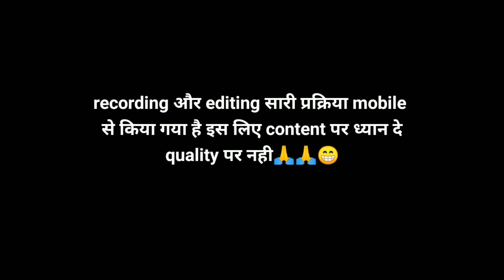spider man - इसका सबसे बड़ा villain बहुत BADASS है😱😈😈🔥(spider man noir🔥)